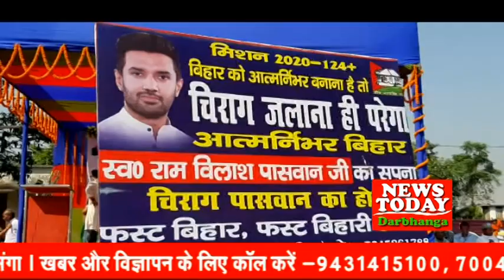NEWS TODAY DARBHANGA 29.10.2020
प्रदीप ठाकुर के लिए चिराग ने माँगा वोट